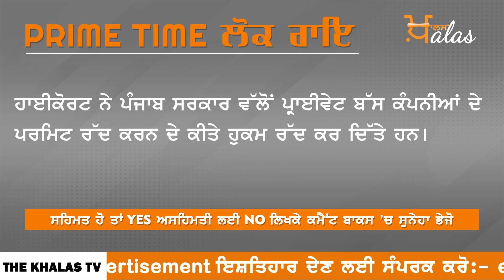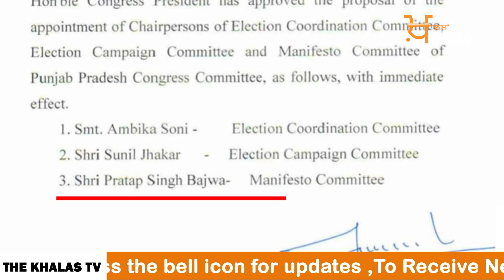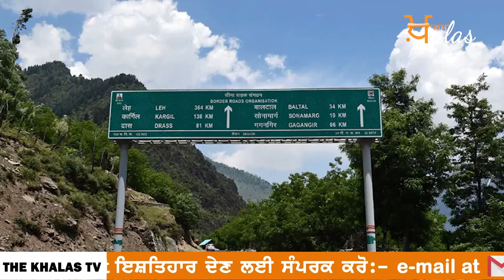Emergency News 06 December Punjabi News Today । ਅੱਜ ਦੀਆਂ ਵੱਡੀਆਂ ਖ਼ਬਰਾਂ | THE KHALAS TV